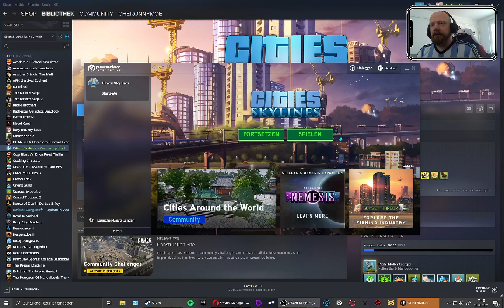Weiter gehts im Strategy-Mode cheronLOVE (Part 0/43)